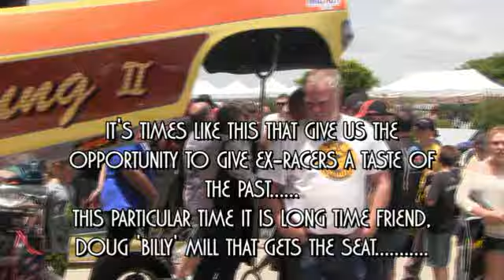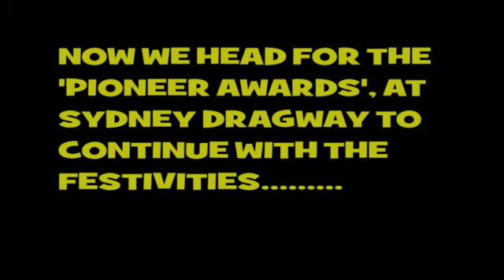Banshee at the 2012 Rocket Open Day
The Banshee crew get the chance to give ex racer Doug Mill his first seat in a Nitro fueled front engine Dragster at the 2012 Rocket Open Day in Sydney Australia.